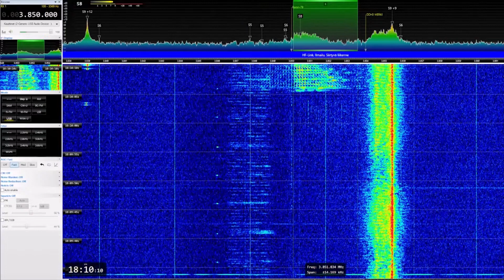Baron-78 test counts